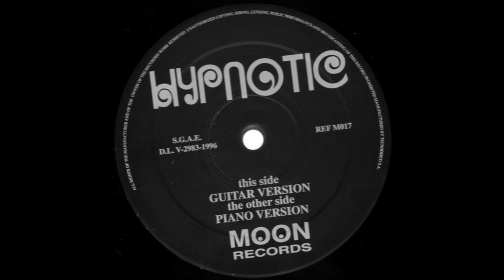DJ Sylvan - Hypnotic (Piano Mix)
1996 Makina